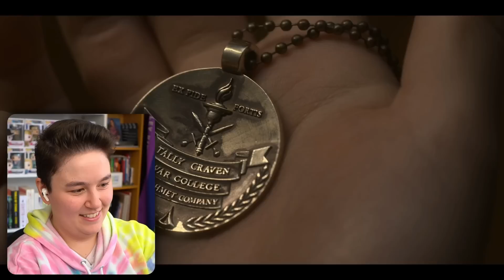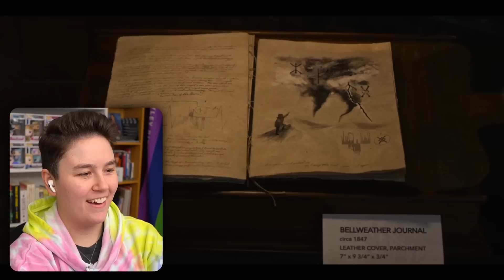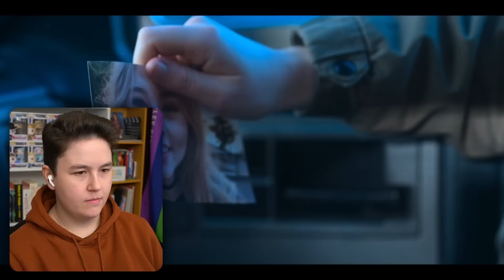My favourite lesbian witches! | Motherland: Fort Salem Season 2 Reactions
Reactions to the whole season of Motherland: Fort Salem season 2! I'm getting so hyped for season 3! I can't wait for more Raylla & Talder on my screen! Raelle and Scylla own me!!